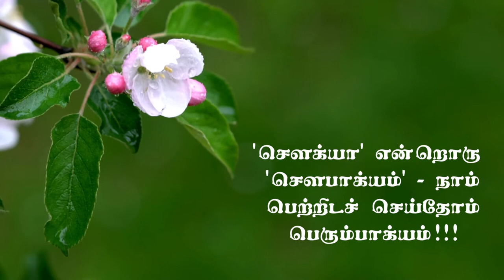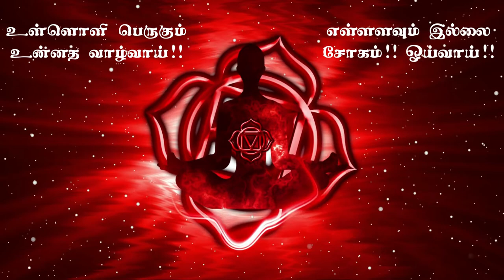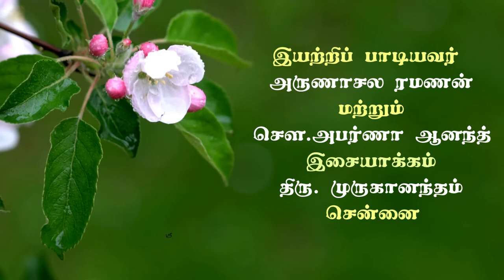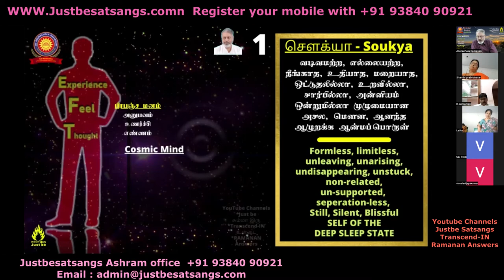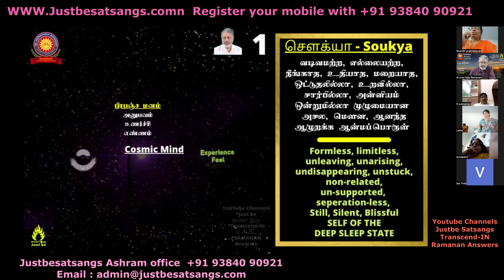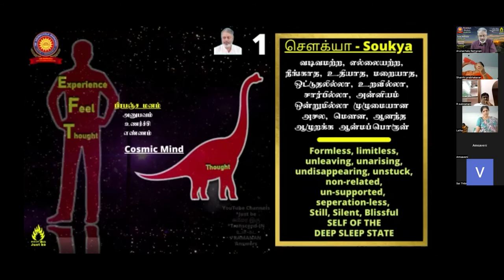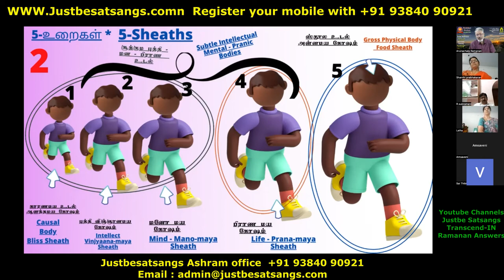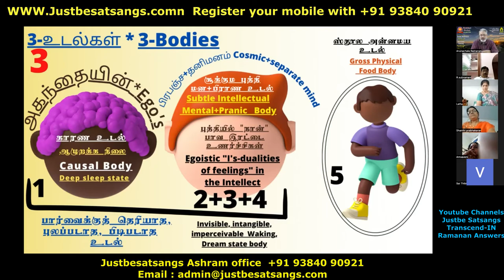சௌக்யா விசார உத்தி(6)-10-june-22-பிரதி வெள்ளிக்கிழமை-பங்கு கொள்வீர் வாழ்வின் மிக உன்னத பயன் பெறுவீர்